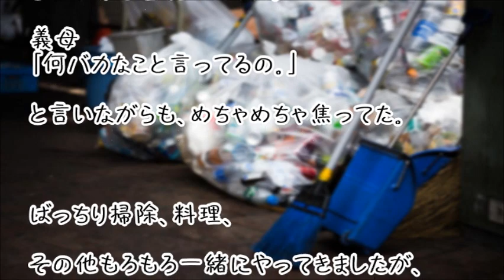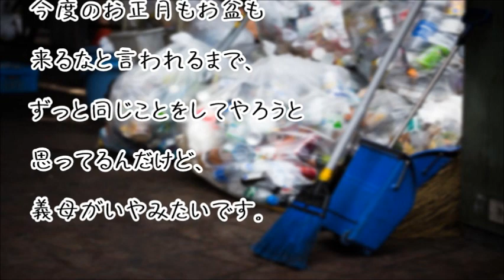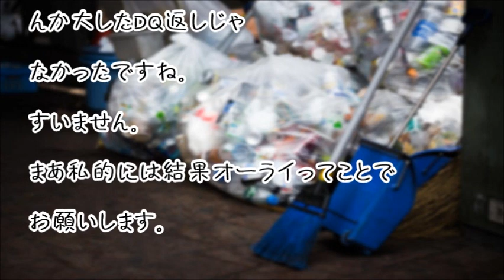【スカッとする話】夫「お袋がやっていることと同じ事を嫁子もすることww」→トメがボロボロにww